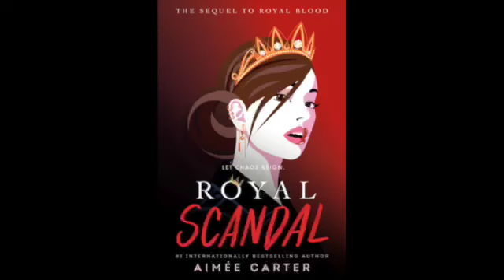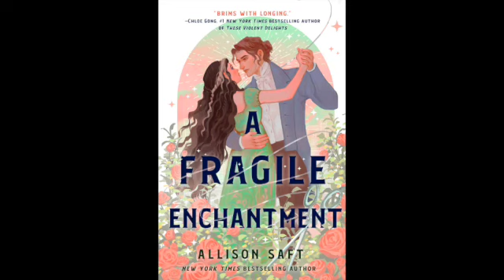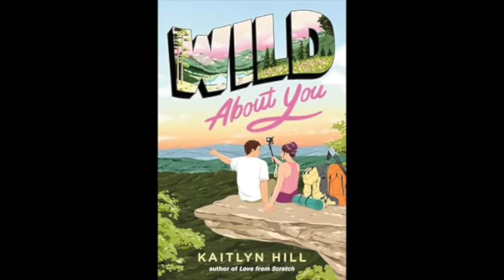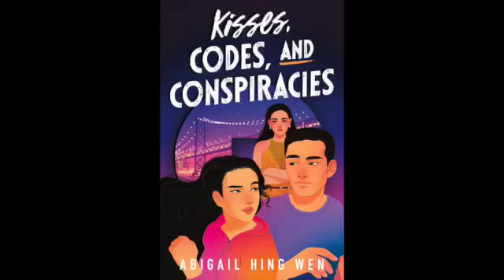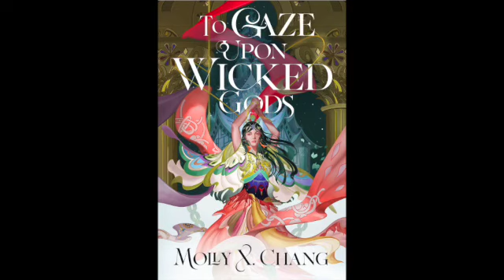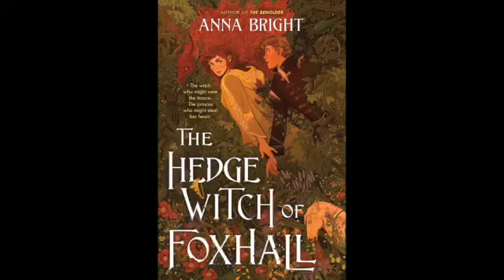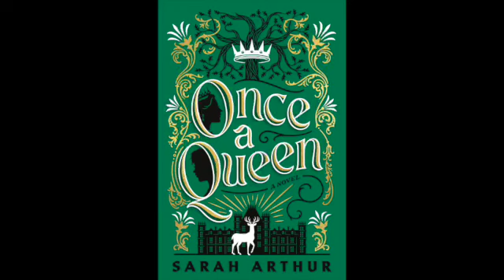The 24 books coming out in 2024 that I will read in 2024!!!